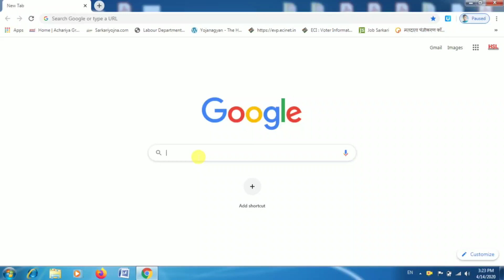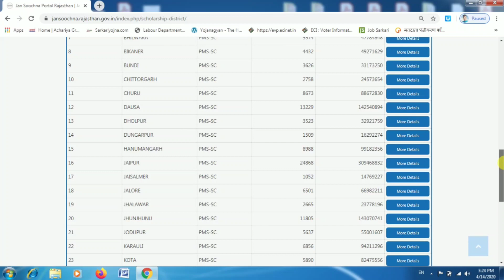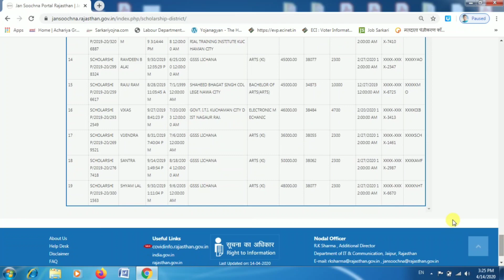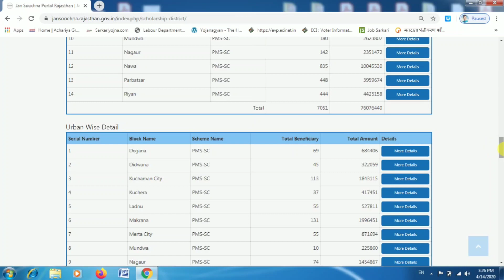अपने क्षेत्र के छात्रवृत्ति के लाभार्थियों कि लिस्ट निकालें || कितना पेमेंट आया ?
Know about Scholoarship Beneficaries in your area || अपने क्षेत्र के छात्रवृत्ति के लाभार्थियों के बारे में जानिए

1. Telegram Group

2. Facebook Group

3.YouTube Channel

Scholarship status kaise check
Scholarship online avedan apply 2020
Scholarship distribute
Scholarship correction bank account update
Scholarship_list_village hsl technical support wise
Download list village wise scholarship
Scholarship online avedan apply pradhanmantri
Laptop vitran gargi puraskarscholarship aavedan online apply scholarship kaise prapt karen scholarship scholarship scholarship scholarship apply scholarship apply online scholarship apply online scholarship list download scholarship village wise list download scholarship scholarship